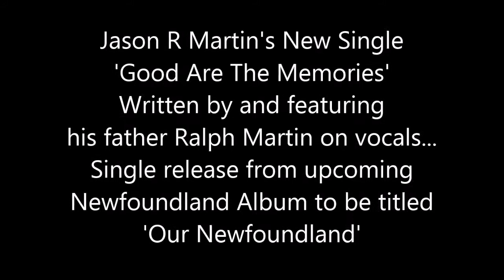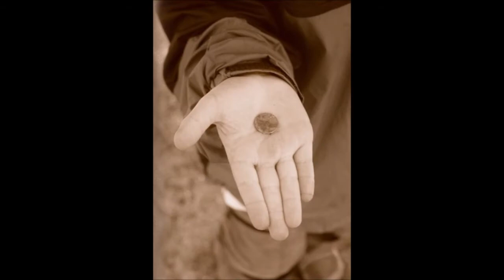Jason R Martin - Good Are The Memories Newfie Music NL Music Newfoundland Music Viral Song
A song about the many memories made while growing up in small town Newfoundland. Written by Jason's father Ralph Martin.